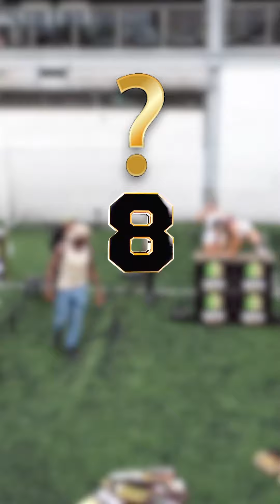Más aguerridas y más épicas regresan las batallasmegaplex este es nuestro circuito de pruebas 2024 🔥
Entrada GRATIS, premios increíbles para los ganadores. Inscripciones abiertas desde ya!!! Nuestra primera batalla serán este 1 de junio en el lago calima organizado con @gymcalimapower y @gymcalimafitness
CUPOS LIMITADOS🔥🔥🔥